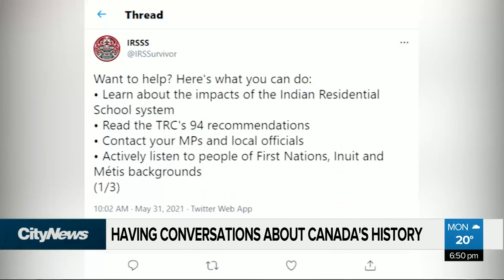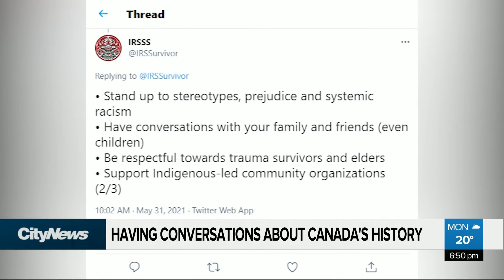Discovery of remains of 215 children prompts discussions about residential schools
After last week’s discovery of the remains of 215 children at a former residential school site, there’s been talk about Canada’s history. Miranda Fatur has more on ways to educate yourself.

A national Indian Residential School Crisis Line is available for anyone affected by residential schools.